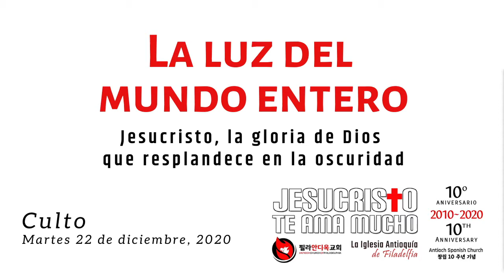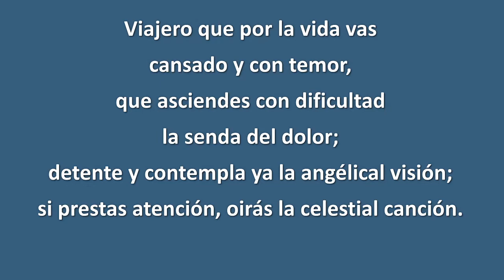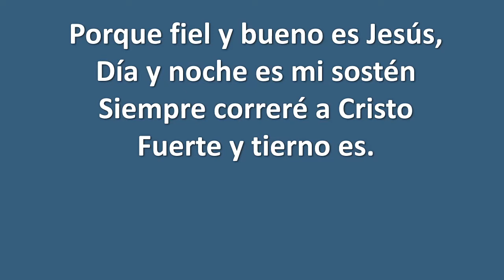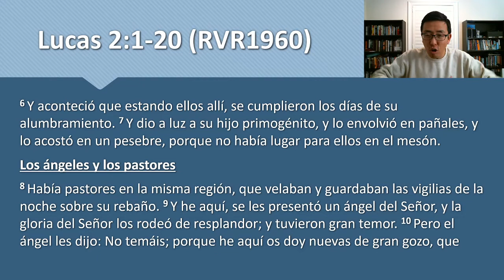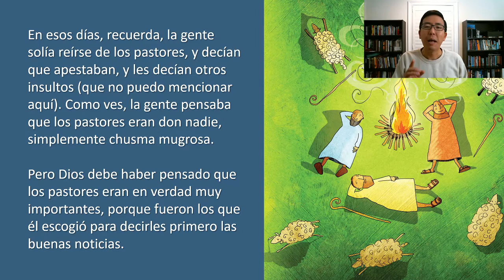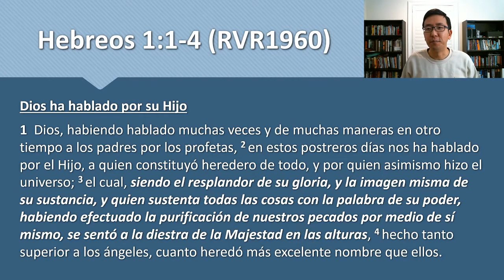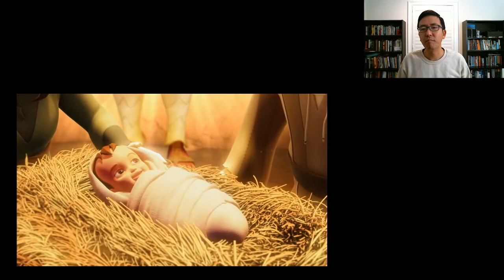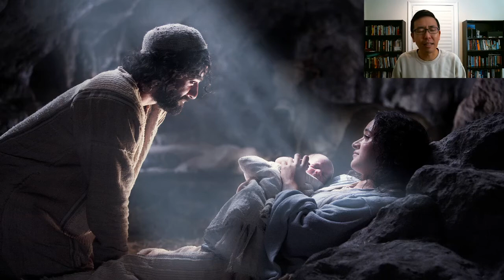Culto martes 22 de diciembre 2020 - La luz del mundo entero - Jesus, la gloria de Dios